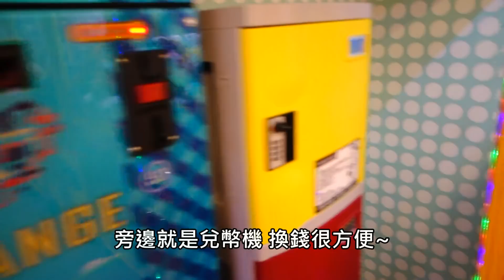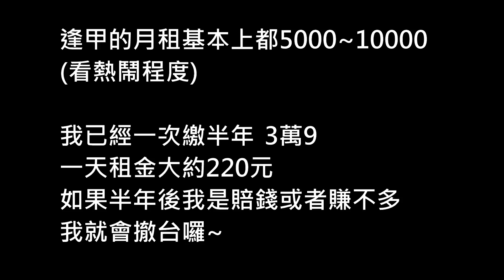小展子當台主囉!!! 開幕放送中 開台囉~【小展子夾娃娃】 台湾 UFOキャッチャー taiwan UFO catcher claw machine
真的好多人叫我當台主
那我就開一台給大家夾吧!!
地址: 台中市西屯區文華路5巷11號
逢甲夜市  日船章魚小丸子 明倫蛋餅附近

如需工商服務可到粉絲頁洽詢
(不一定夾娃娃機  您的商品也可以讓我放到機台裡夾取介紹給觀眾)

史上最大??!! 巨無霸夾娃娃機!! 100元挑戰看看!! 超巨大  台湾  UFOキャッチャー  taiwan claw machine

小展子開台囉!!! 開幕放送中 當台主~【小展子夾娃娃】 台湾 UFOキャッチャー  taiwan UFO catcher claw machine